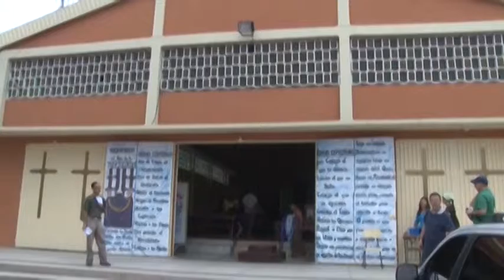Semana Santa en Táchira ``Este es el año de la Misericordia´´